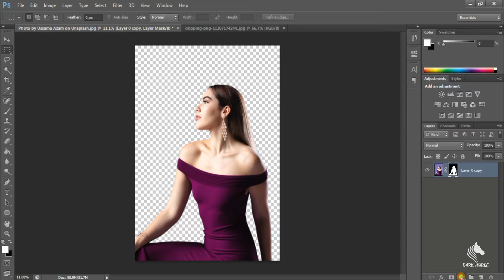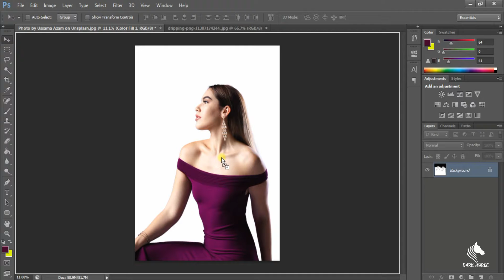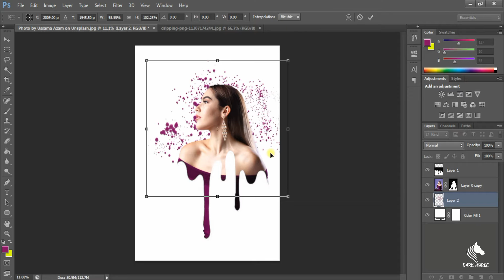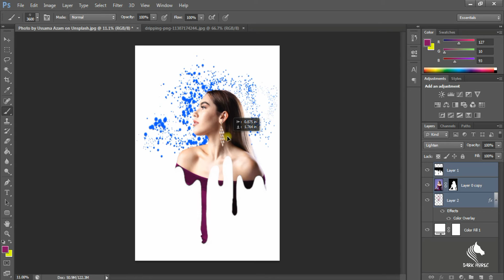Creative Dripping Effect | Photoshop tutorial | Splatter Effect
In this video I'll show you how to use some photo manipulation techniques to create a splatter effect portrait and this is easy tutorial you can also make fun with your images by using this method.This popular art style often incorporates simple shapes or text for the Splatter effect, which are illuminated in bright colours. I'll explain how to use Photoshop to draw a custom shape and give it a vibrant glow with the help of Photoshop's

Image credit :  Photo by Ussama Azam on Unsplash

DARK HORSE PIXTER